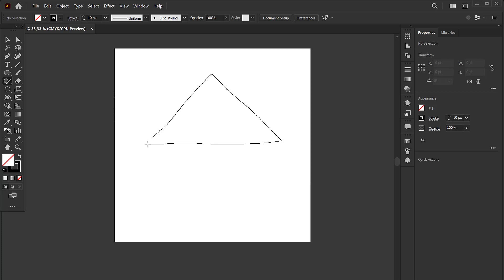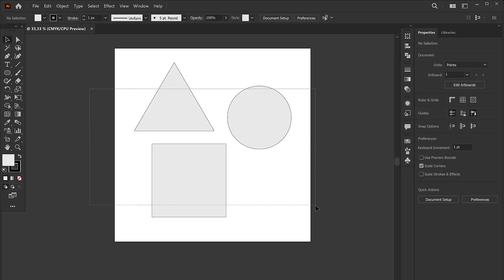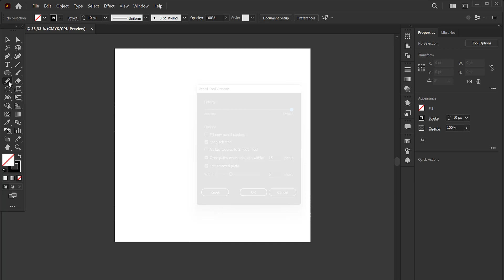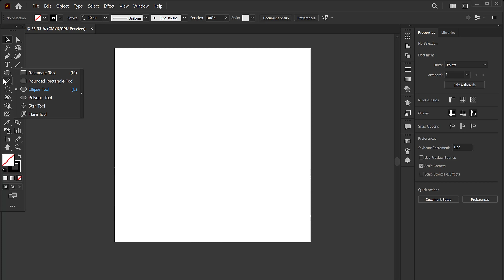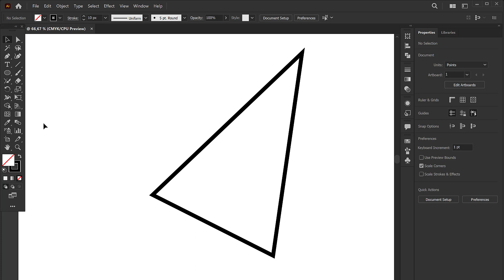#17 Tutorial Adobe Illustrator untuk Pemula - Pengenalan Toolbar Adobe Illustrator Part 8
Halo teman teman, selamat datang di Channel Desain Labs. Ini adalah video tutorial Adobe Illustrator untuk Pemula.

Di video ini berisi penjelasan singkat mengenai beberapa tool di Adobe Illustrator, yaitu:

- Shaper Tool
- Pencil Tool
- Smooth Tool
- Path Eraser Tool
- Join Tool

Simak videonya ya teman teman :)

Jika ada pertanyaan, silakan tinggalkan komentar di bawah.

Terima kasih.